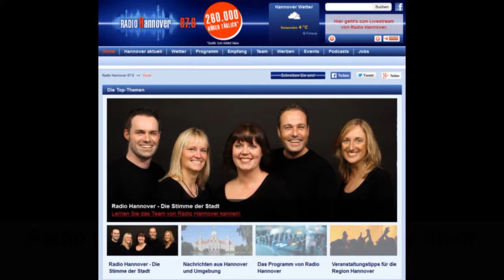IKEA unterstützt "Kleine Herzen Hannover"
21.027 Euro für Kleine Herzen Hannover e.V.:
Schwedische Weihnacht
IKEA setzt sich für herzkranke Kinder ein

Eigentlich ist die Rollenverteilung klar: Der Weihnachtsmann bringt Geschenke. Aber diesmal wurde er selbst reichlich bedacht. Der alte Herr mit dem schlohweißen Bart konnte 21.027 Euro in seinen Spendensack für den Verein „Kleine Herzen Hannover“ stecken. Die beiden IKEA-Häuser in Großburgwedel und im EXPO-Park Hannover hatten in der Adventszeit Weihnachtsbäume verkauft und spendeten für jede Fichte oder Tanne 3 Euro. Geld, das nun direkt in den Umbau zweier Stationen in der Kinderherzklinik der Medizinischen Hochschule Hannover fließt. Dort entstehen neue Eltern-Kind-Zimmer, aber auch Jugendliche und Erwachsene mit angeborenen Herzfehlern werden in Zukunft besser untergebracht.

Die Geschäftsführerinnen der beiden Einrichtungshäuser, Susanne Rosendaal und Ute Büsing übergaben den Spendenscheck an die Vorsitzende der „Kleinen Herzen“, Ira Thorsting, und an Prof. Dr. Philipp Beerbaum. Der Direktor der Pädiatrischen Kardiologie und Intensivmedizin führte die Besucherinnen persönlich durch seine Klinik. Alles konnten sie diesmal nicht sehen – wegen der Baumaßnahmen. Aber wenn die beiden Herzkindstationen Mitte des Jahres fertig sind, wird es ein Fest geben, und dafür haben Susanne Rosendaal und Ute Büsing schon fest zugesagt. Sie wollen 2015 noch mehrere Aktionen mit den „Kleinen Herzen“ planen.

Und der Weihnachtsmann? Der hofft, dass die Umbauten tatsächlich – wie geplant – im Sommer fertig sind: „Dann kann ich meinen roten Mantel am Nordpol lassen und im T-Shirt zur Einweihung kommen.“

Anmerkungen:
Der Verein "Kleine Herzen Hannover - Hilfe für kranke Kinderherzen" bedankt sich ganz herzlich für die wunderbare Spendenidee zugunsten herzkranker Kinder in der Medizinischen Hochschule Hannover beim Team der beiden IKEA-Einrichtungshäuser IKEA EXPO-Park Laatzen und IKEA Großburgwedel, bei allen Spendern und Unterstützern, bei "Radio Hannover 87,6 - Die Stimme der Stadt" für den Radio-Beitrag und beim Team der MHH-Kinderherzstation.

Weitere Informationen über "Radio Hannover 87,6 – Die Stimme der Stadt“ Infos über den Verein "Kleine Herzen Hannover"